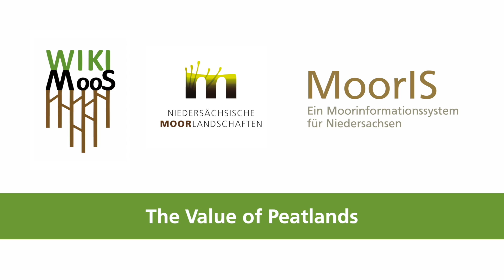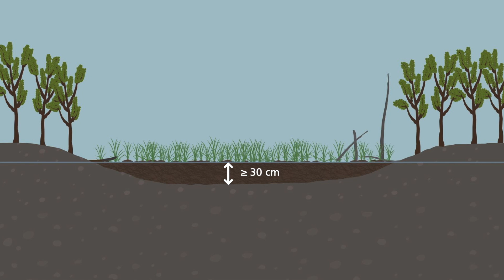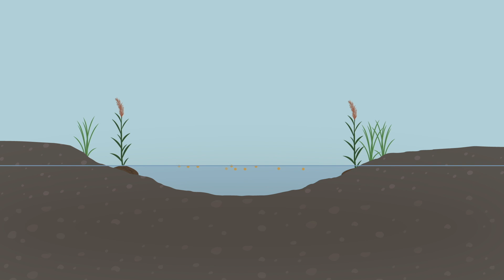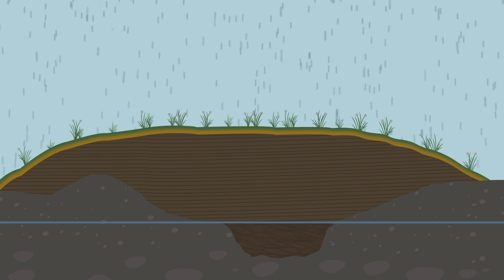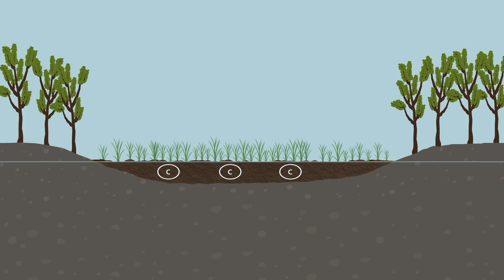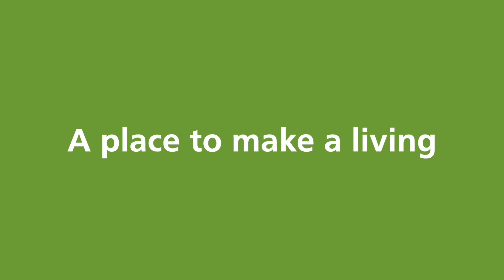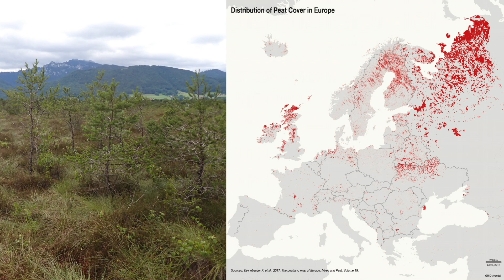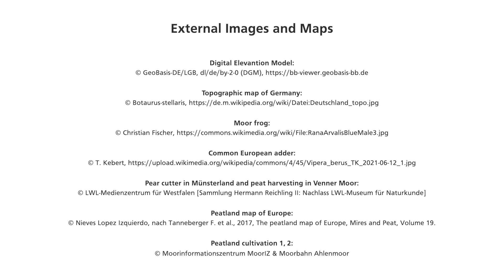1. The Value of Peatlands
This video explains what peatlands are, how they form and what they mean for the natural world and for human society. It then goes on to present existing challenges in peatland management.
This video series about peatlands and peatland soils was produced as part of a collaboration between project WIKIMoooS (Humboldt-Universität zu Berlin) and project MoorIS – A Peatland Information System for Lower Saxony (LBEG). These projects were financed by Deutsche Bundesstiftung Umwelt (DBU) and the ERDF fund of the European Union, respectively.
The series consists of two informational videos on peatlands and their soils and eight tutorials that present methods for investigating peatland soils in the field. This is the first informational video.

Projekt WIKIMooS
WIKIMooS – Wissens- & KartierungsIndikatorenset MoorSubstrate: